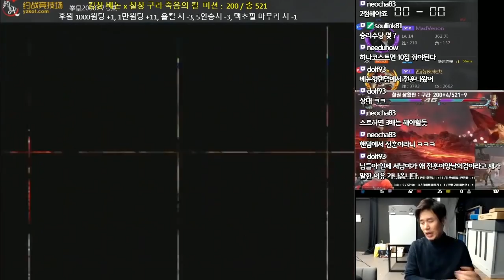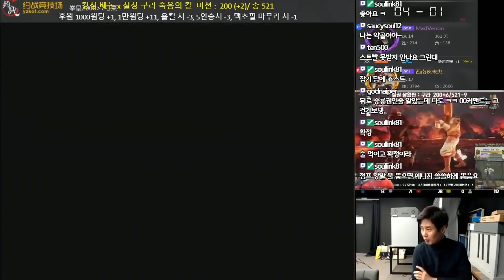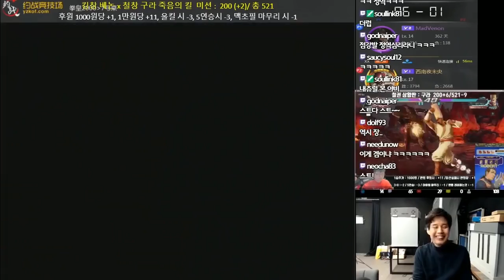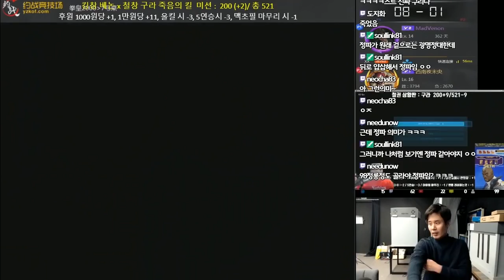[베논]서남야랑 2캐러 2랜덤 대회룰. 서남야~전훈무한 없으니 당황했니?! [킹오브2000]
2018년 12월 18일... 서남야랑 2캐러 2랜덤 대회룰. 서남야~전훈무한 없으니 당황했니?!
[킹오브2000]

4년만에 컴백한 전설의 베논의 생방송에 관심 부탁드립니다 ^^